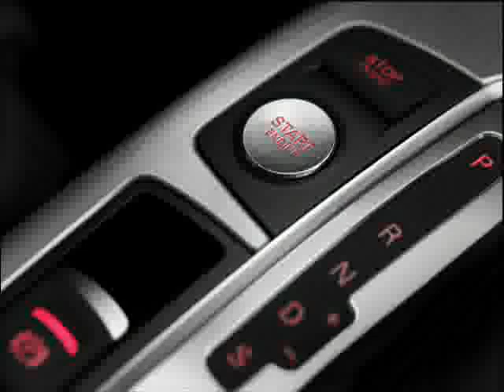audi A6 2009